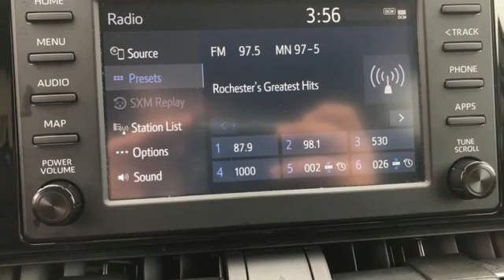Used 2020 Toyota RAV4 Rochester, MN X8325 - SOLD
Year: 2020
Make: Toyota
Model: RAV4
Trim: LE
Engine: 2.5L 4-Cylinder DOHC Dual VVT-i
Transmission: 8-Speed Automatic
Color: Gray
Interior: Black
Mileage: 47755
Stock #: X8325
VIN: 2T3F1RFV3LC098344
Certified. Recent Arrival! Collision Warning System, *Adaptive Cruise Control, Lane Keeping Assist, Touchscreen Controls, Backup Camera, Apple CarPlay, Android Auto, Bluetooth Hands Free, AWD, 4WD, Portable Audio Connection, Sirius Radio, Cruise Control, ABS brakes, Air Conditioning, Electronic Stability Control, Rear window defroster, Remote keyless entry, Steering wheel mounted audio controls, Traction control. CARFAX One-Owner.brbrMagnetic Gray Metallic 2020 Toyota RAV4 LE AWD AWD 27/34 City/Highway MPGbrbrToyota Certified Used Vehicles Details: *brbr * Vehicle Historybr * Transferable Warrantybr * Limited Comprehensive Warranty: 12 Month/12,000 Mile (whichever comes first) from certified purchase date. Roadside Assistance for 7 Year / 100,000 Milebr * Roadside Assistancebr * 160 Point Inspectionbr * Powertrain Limited Warranty: 84 Month/100,000 Mile (whichever comes first) from TCUV purchase datebr * Warranty Deductible: $0brbrbrStop by, call, or email us today at Rochester Toyota. We look forward to earning your business.

Address:
4365 Canal Place Southeast